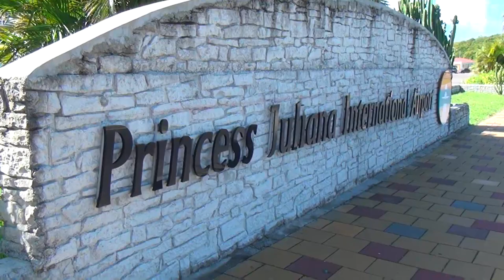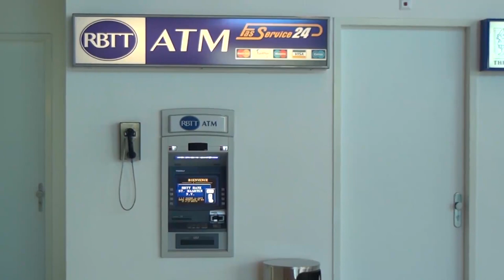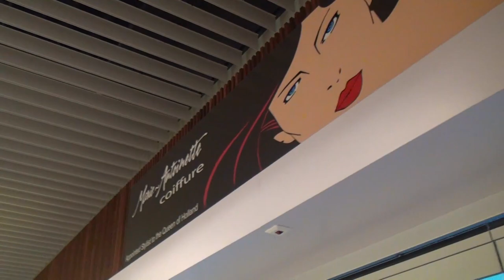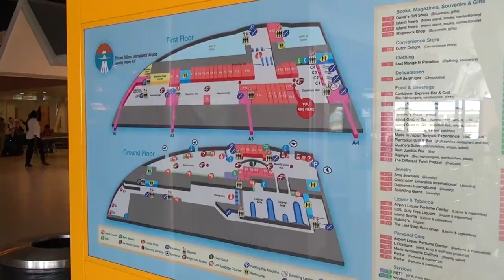SXM Princess Juliana Airport Terminal (INSIDE / OUTSIDE) on Sint Maarten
St. Maarten SXM airport terminal - arrival and departure areas, inside and outside the terminal.
Plus AA Boeing 737 landing as seen from terminal's waiting area.